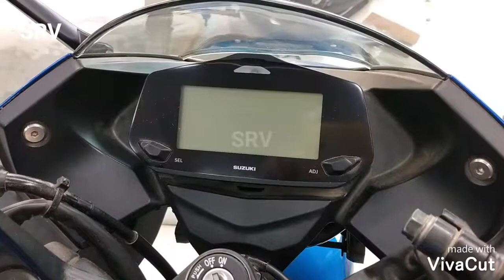New Suzuki Gixxer Sf 150 Abs ll Mileage ll Top speed ll price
New Suzuki Gixxer 150